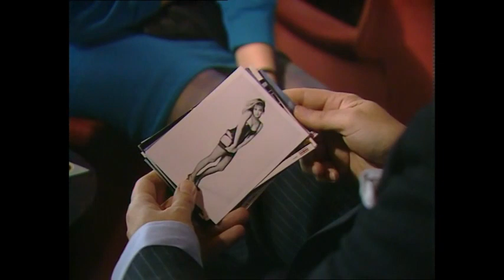Travelling Man (1985) Series 2, Ep 1 "A Token Attempt" (John Tams) TV Crime Thriller - Narrowboat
A Token Attempt is the first episode of series 2. Following the death of Neil Pember, Lomax is still looking for the people who framed him, whilst also looking for his son, Steve.

The episode opens with a visit to Lomax by the journalist, Robinson, with a problem. His Godchild, Billie, who has become estranged from her father and step mother, and he wants Lomax to meet her and try to help her sort out her life. Billie, unaware that Lomax knows both her Godfather & Father and has been tasked with sorting her out, joins Lomax on his boat and opens up to him about her drug addiction etc.

Can Max save Billie from herself, or will she be a victim of one token attempt too many?